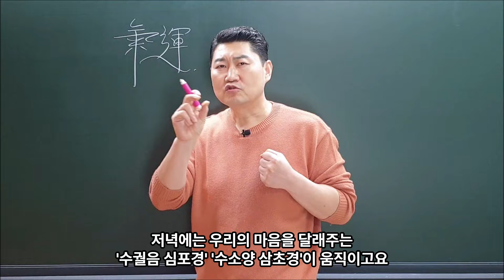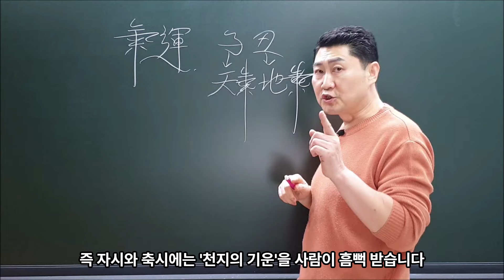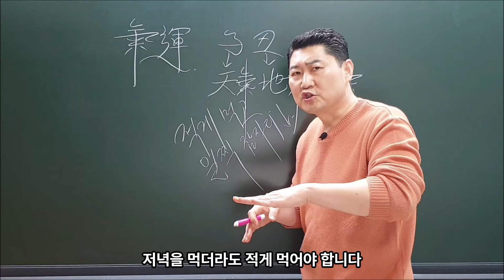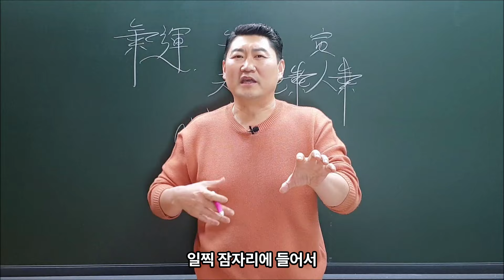밤에 돌연사를 막는 최고의 방법 !!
*** [사주, 풍수, 작명, 개운법] 상담 ***
"사주, 작명, 택일, 궁합, 개운법"은 '전화상담'으로 진행
"풍수 및 풍수인테리어"는 '현장답사'로 진행

- 사주를 명확히 분석하여 평생 활용할 개운법을 알려드립니다
- 개운법은 나에게 좋은 풍수 & 숫자 & 색깔 & 이름 4가지 입니다

*** 유튜브 '채널멤버십' 회원전용동영상 ***
월정액을 통해 아래의 모든 강좌를 수강하실 수 있습니다.
전문학습을 통해 최고의 전문가로 거듭나실 수 있습니다.

- '건강교실'
: 경락학, 경혈지압, 카이로프랙틱, AK, CST, EFT, 매뉴얼테크닉
- '역학교실'

*** [심영세원 교수 약력] ***
- 국민대학교 경영대학원 헬스케어매니지먼트 교수
- 국민대학교 생활체육학부 뷰티헬스케어 교수
- 국제바디지음협회 이사장
- 필라에틱 아카데미 대표
- 세원에이스 대표
- 베스투이지 대표
- 유튜브 심영세원

[주요 강의]
- 국민대 경영대학원 '증거기반보완대체의학' 교수
- 국민대 생활체육학부 '통증재활' 교수
- 14경락 42근육 361경혈 '혈자리 근육학' 교수
- 명리학.구성학.기문둔갑.풍수학.성명학 교수
- 정통한자.급수한자.스토리한자 교수

[주요 이력]
- 자연통합치유 "오행에어톡 5D 가동술" 창안
- 원적외선파동패치 '오행컬러패치' 창안
- 국회학술포럼 체형관리건강법 주요발제 강연
- 세계요가의날 식전공식행사 공연
- 대통령상 청소년무예왕선발대회 의료의무단장
- 쑥쑥 알까는 한자 上中下 공식출간
- 다수 월간지 컬럼 연재